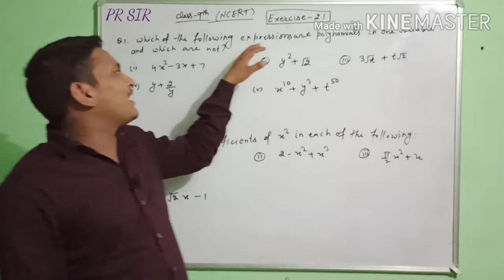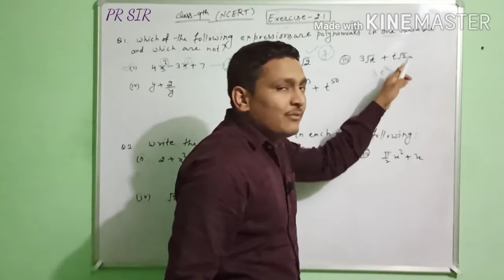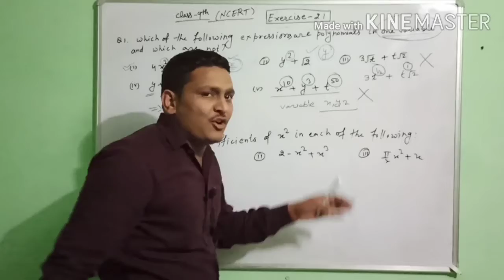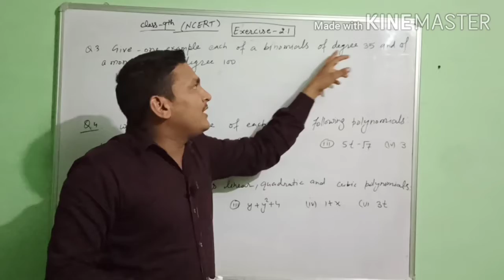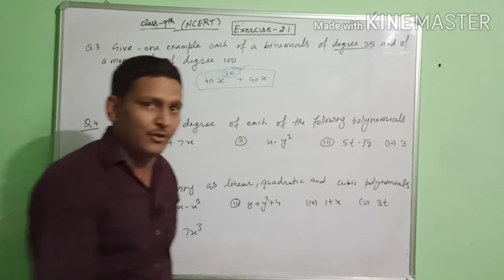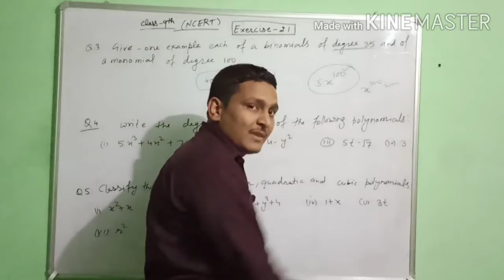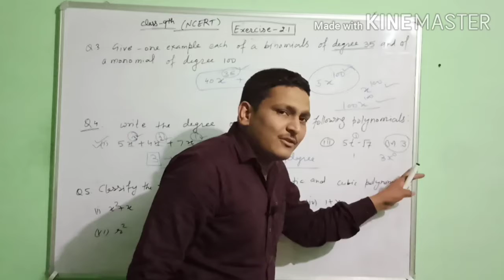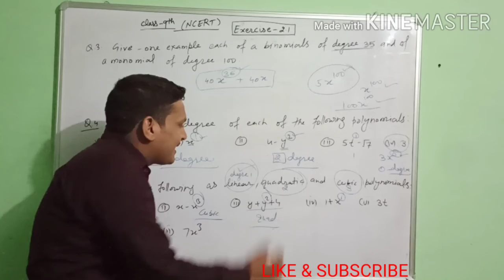NCERT EXERCISE 2.1 (POLYNOMIALS) CLASS 9th BY PR SIR